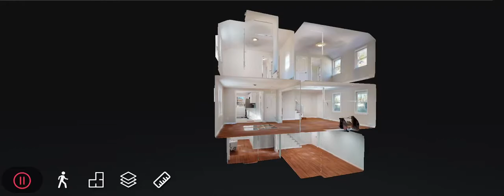50xx Fairway Rd